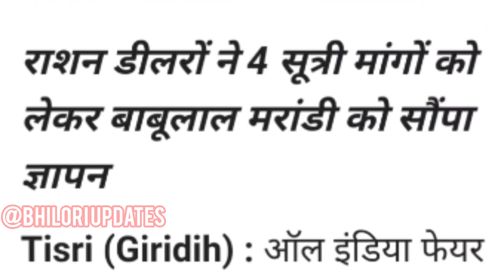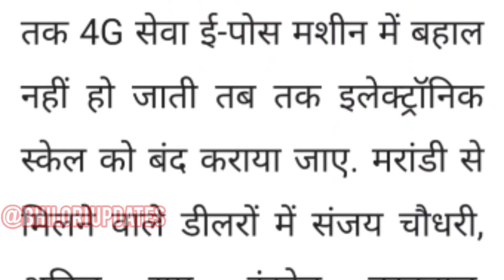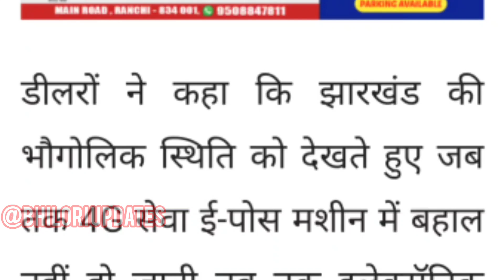कोटेदारों के लिए अच्छी खबर || मिल सकता है 30 रुपया महीना वेतन || 300रुपया प्रति कुंतल कमीशन